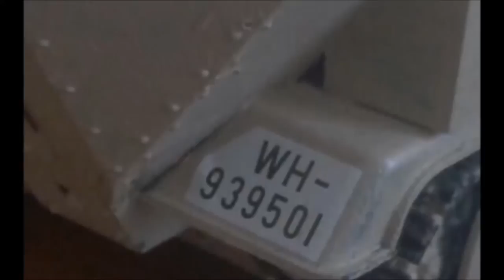HANOMAG Sd.kfz 251/1 (Tamiya 1/35)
sd.kfz 251/1 German half- track
No. 35020, 1/35, Tamiya